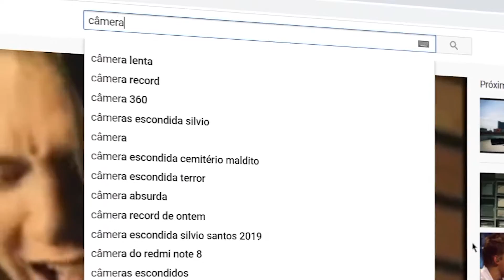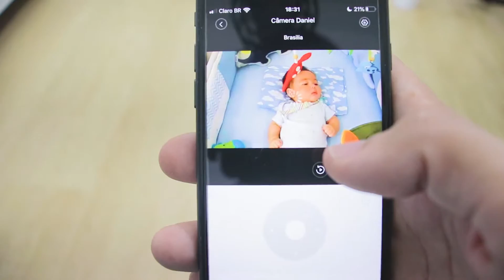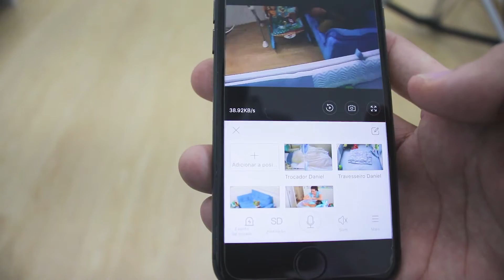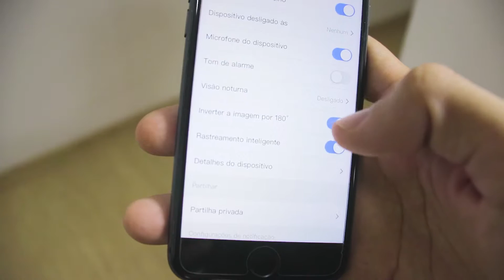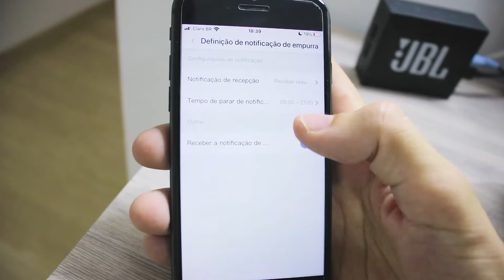A MELHOR IP CÂMERA PARA BEBÊS, SÓ 107 REAIS! (BABÁ ELETRÔNICA)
✅ COMPRE A CÂMERA NA AMAZON! POR 79,00 REAIS!

💛 O app que vigia a câmera é o "YCC 365" (Android e iPhone) e o site que vigia a câmera pelo computador é esse

📱 Precisa de ajuda com suas lives, edição, equipamentos etc? Entre no nosso grupo do Telegram, uma comunidade feita por e para Criadores de Conteúdo se ajudarem

Obs: No vídeo eu falei que não estava sendo patrocinado nem recenbendo nada, E DE FATO NÃO ESTOU, porém DEPOIS DE 4 MESES QUE POSTEI O VÍDEO, muitas pessoas me pediram o link e eu consegui um link com comissão da Americanas.com, onde se vc comprar utilizando esse link ai em cima, eu ganho um pequeno percentual da venda, essa é uma forma de VOCÊ APOIAR O CANAL.
Estou sendo 100% transparente com vocês, muito obrigado!

✅ Conheça meu Curso de Edição de vídeos para Youtube!

No vídeo de hoje, eu e o Daniel, meu filho, vamos te recomendar a câmera que estamos utilizando para dormir muito mais tranquilos, cheia de funções a câmera da Onvif é a melhor opção que achei para vigiar o seu bebê por apenas 107,00 reais!
✅ SE VOCÊ ESTÁ COM O VÍDEO PAUSANDO NO APP OU NO PC, EU FIZ UM VÍDEO PRA TE AJUDAR:

Me siga no instagram! -  @flashinhoo

Bjus! Flw, Vlw!